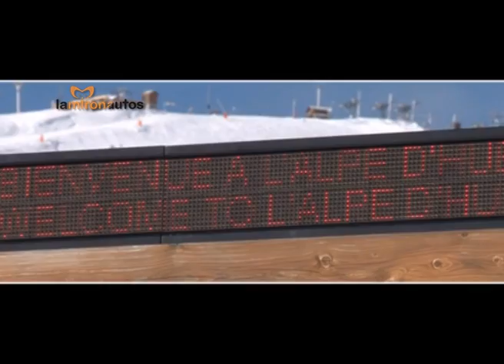Alain Prost -- Trofeo Andros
Victoria de Alain Prost (Dacia) en la carrera de L'alpe d'Huez del Trofeo Andros.